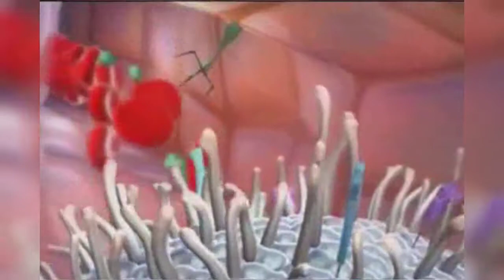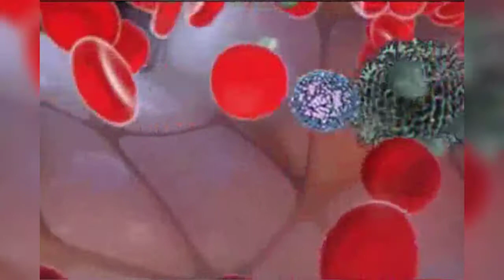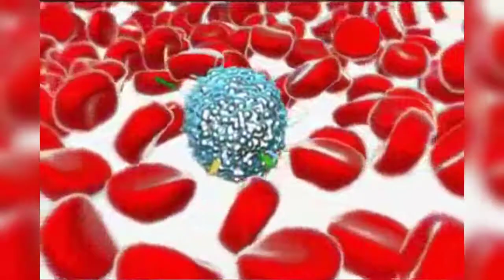14 Natural Killer Cell كۆئه‌ندامی به‌رگری كوژه‌ره‌خانه‌ی سروشتی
سەبسکرایبی کەناڵی فەرمی مامۆستا میسر بکەن بۆ خولەکانی بەهێزکردنی پۆڵی ١٢ لە بابەتی زیندەزانی 🧬🔬

بۆ بەشداری کردن لە خولی بەهێزکردن لە بابەتی زیندەزانی پۆلی ١٢ سەردانی پەیمانگای ئۆراسیا بکەن بەهۆی ئەم زانیارییانی خوارەوە

‏‎🔺ناونیشان:هەولێر ٤٠ مەتری گەڕەکی موفتی سەرەتای فلكەی زراعە نزیک ئامادەیی ئاگرینی كوڕان

⚠️ تکایە بەرێزان دووربن لە بەردن و دووبارە دانانەوەی ڤیدیۆکانی مامۆستا میسر ئەگەر نا بە پێچەوانەوە توشی سزای یاسای دەبن لەگەڵ رێزمان